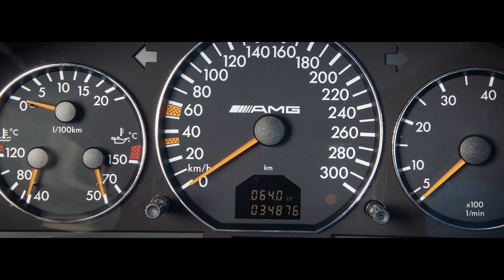Mercedes SL73 AMG - самый редкий из AMG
Привет друзья.  В сегодняшнем выпуске я хочу Вам рассказать об удивительном проекте легендарного тюнинг ателье AMG, пусть это не самый мощный и быстрый автомобиль который создали немецкие тюнеры, но все же пара особенностей выделяют его на фоне других произведений этого легендарного производителя речь идет о прекрасном Mercedes SL 73 AMG.